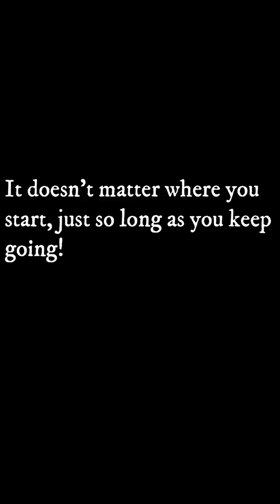My MTB Year in review.